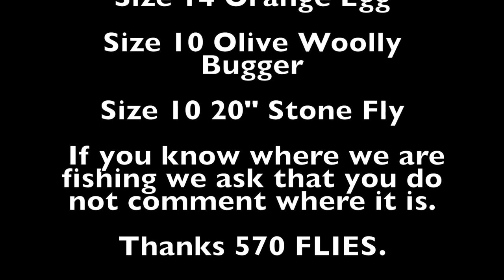Catching Big Trout on a 3 wt!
Fishing a local river here in PA.